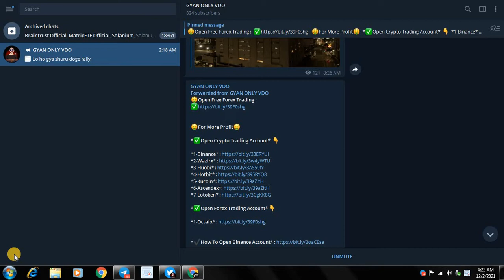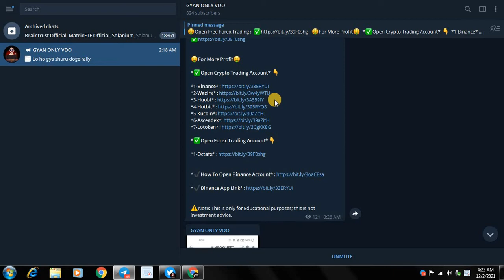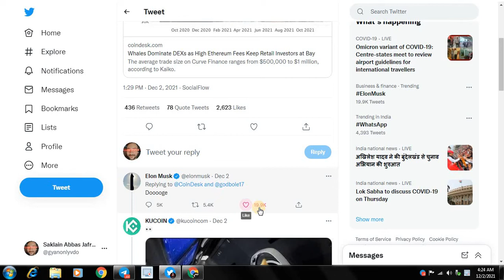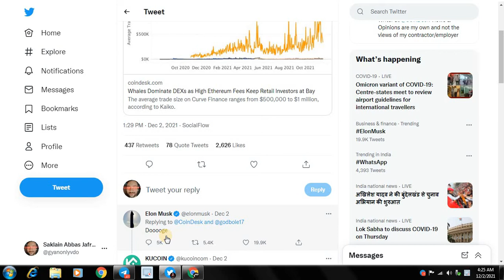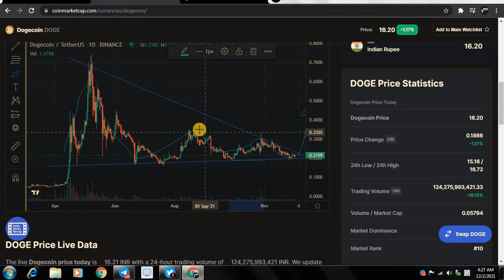Elon Musk New Tweet About Doge Coin | Etherium Fess High | CoinDesk Tweet अब ये नया tweet बवाल है